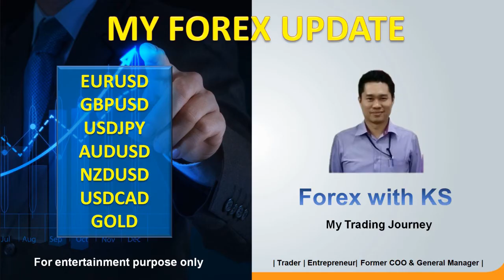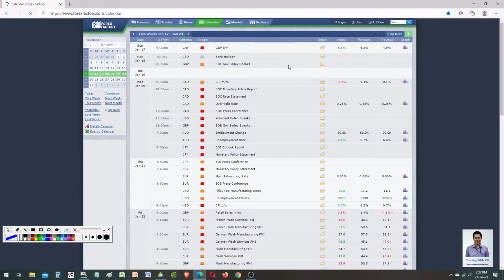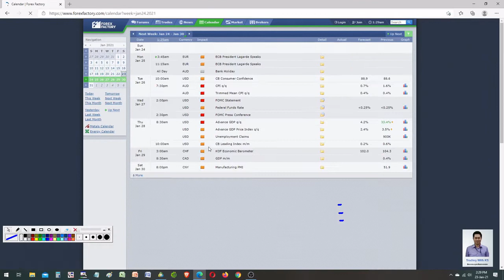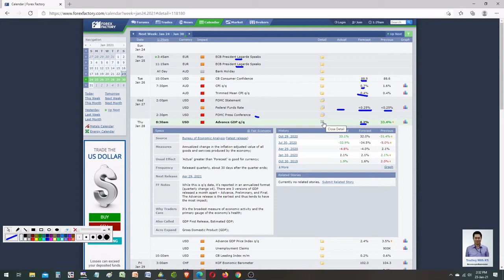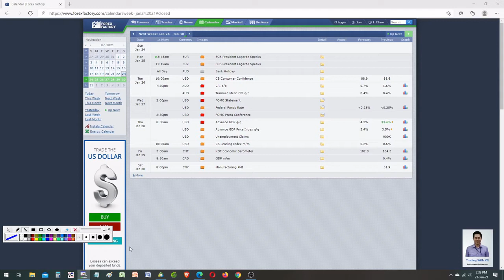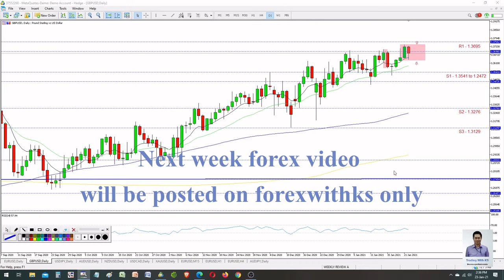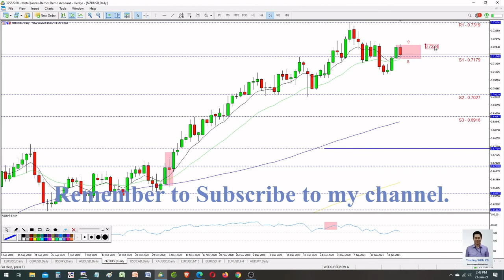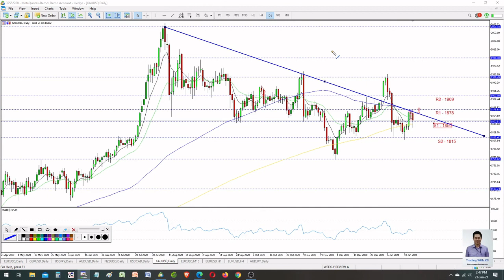Weekly Forex Forecast - 25 to 29 January 2021(EURUSD, GBPUSD, USDJPY, AUDUSD, USDCAD, GOLD)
Dear friends,

Be advised that I have a new channel dedicated for forex, crypto, precious metal and indices trading.

search for : tradingwithks

This is my forex trading forecast for 25 to 29 January 2021

Forex pair included are EURUSD